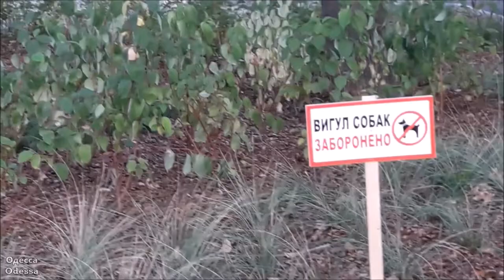Одесса. Бульвар Жванецкого (отреставрированная часть).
Одесса. Сентябрь 2020 г.
Частично отреставрировали половину бульвара Жванецкого, а другая половина бульвара остаётся не отреставрированной.